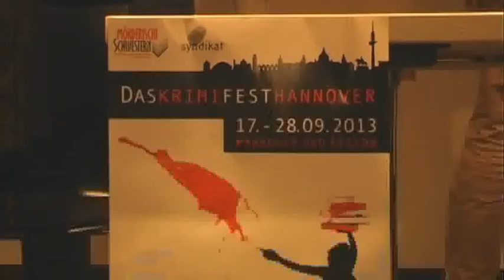Lesung des Krimifests Hannover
Das Krimifest ist zum 3. Mal zu Gast in Hannover. Bei der Veranstaltung im Historischen Museum gab es eine Besonderheit: Zwei Gebärdendolmetscher machten die Spannung buchstäblich mit Händen greifbar.

Kamera: J. Stecher
Redaktion: R. Hoechstetter